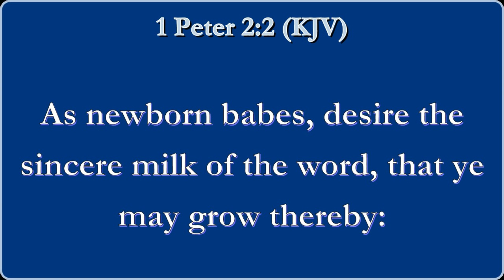NOVEMBER 8, 2022 - "CHRISTIAN GROWT ARE YOU SPIRITUALLY GROWN"